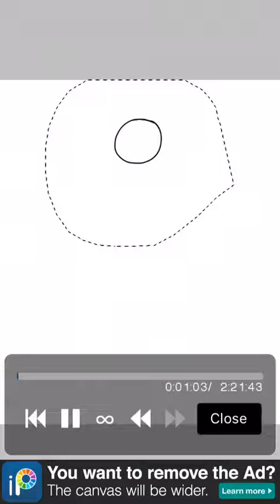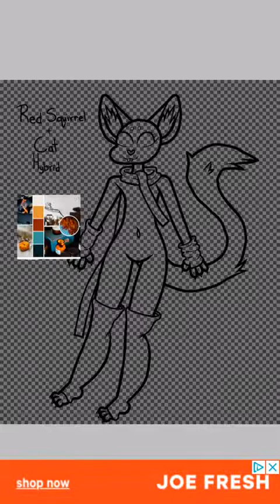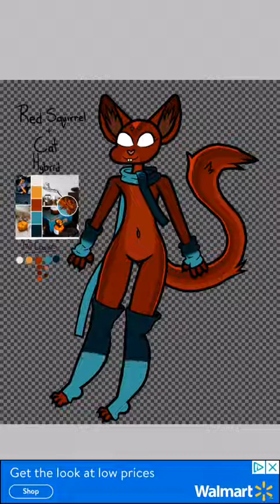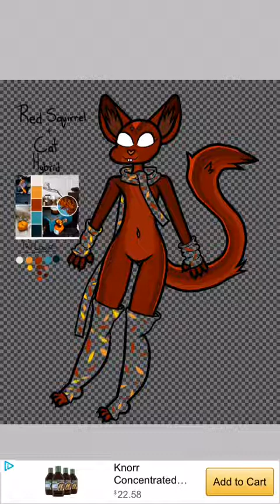Autumn Leaves Red Squirrel Design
Back from a much needed break! Hope you enjoy! c: